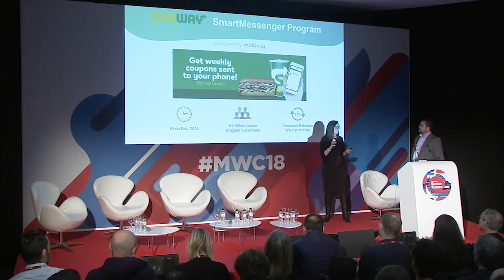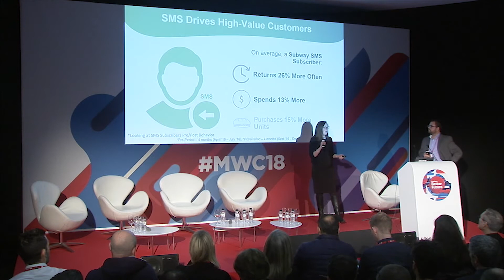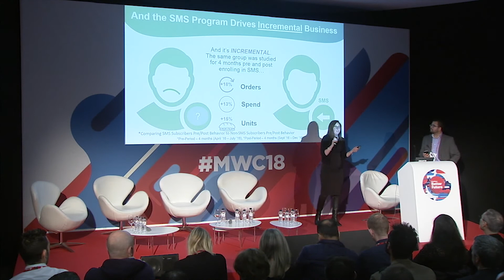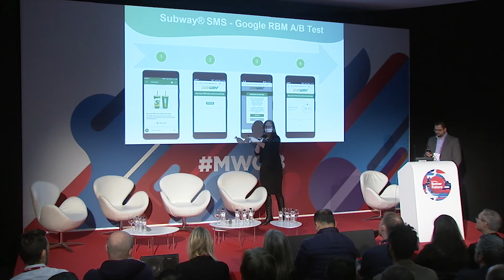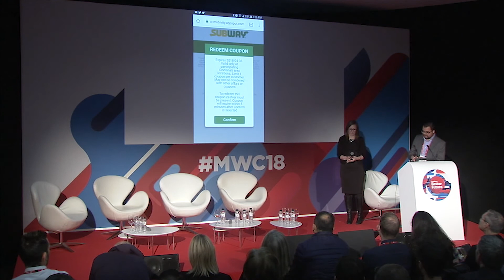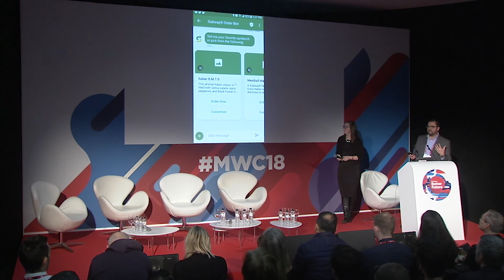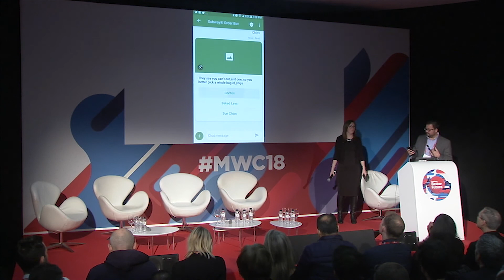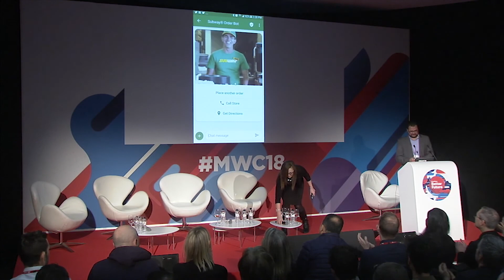Mobile World Congress 2018 - Mobivity & Subway Present on the Future of Messaging as a Platform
Learn about the future of Messaging as a Platform using tools like Google's RCS Messaging Program, presented at Mobile World Congress 2018 in Barcelona by Laura Balinskas, Senior Digital Marketing Manager for Subway, and David Galante, Senior Vice President of Product for Mobivity.